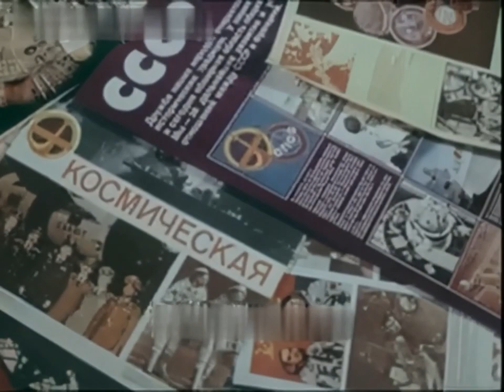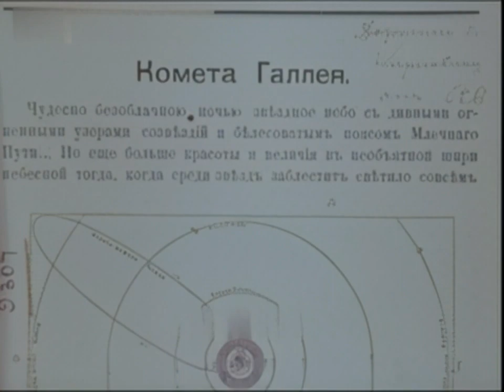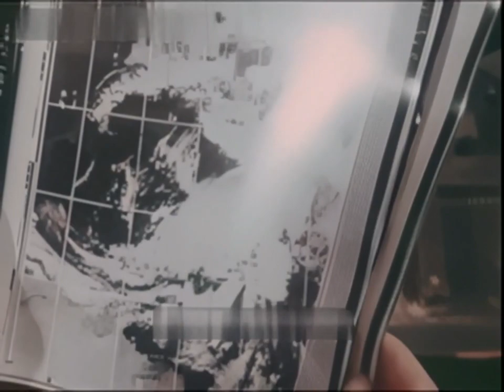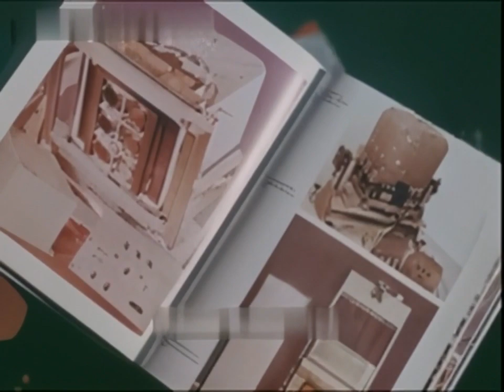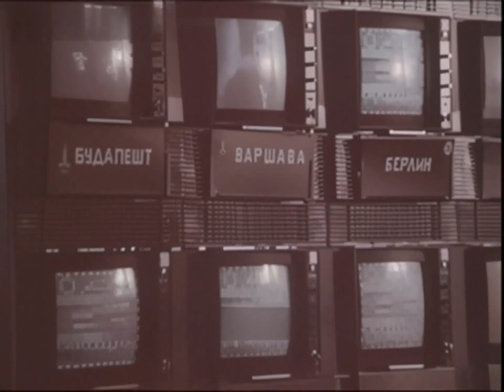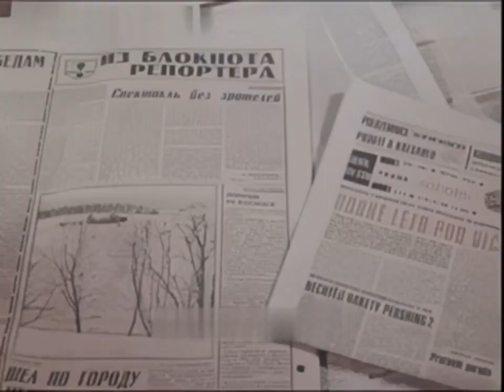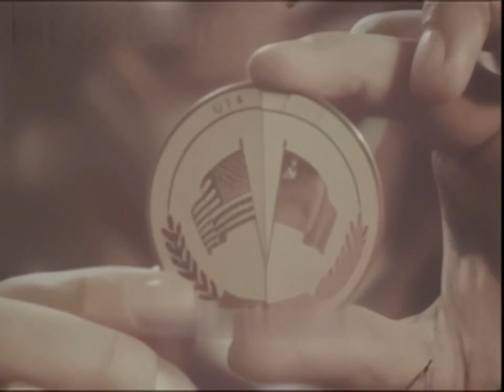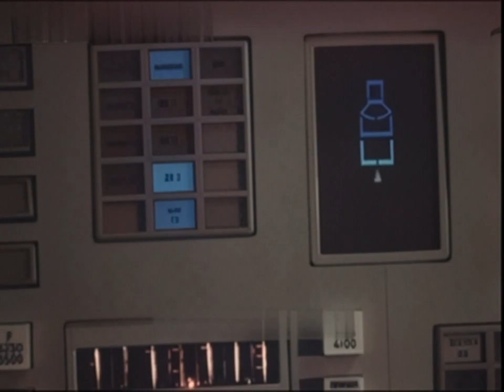Interkosmos program 1985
yoomoney  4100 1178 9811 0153
Bitcoin: 35pc3s4e6tFLb75gbsjeHMFfLM4vEr6PYX
USDT (TRC20) или USDT (ERC20): TNjMPPzG4YW7BQcH69pZ3dSwcMeyhL66qY
Etherium: 0x2531f6e440e0a0040208b4144c30ebcbb65548e9
Litecoin: MS1GDQpZf8vBpfjWMViakniY8daiv9MbxC